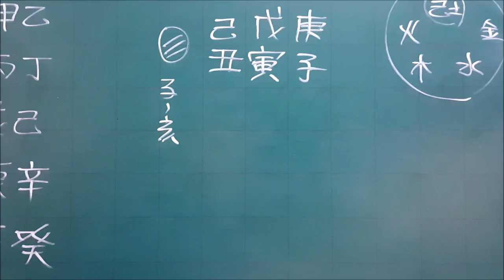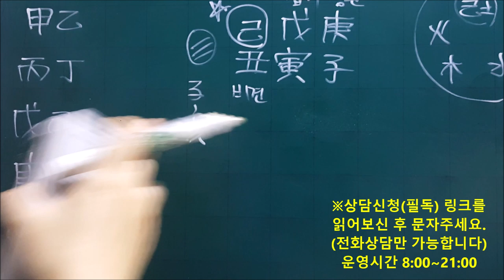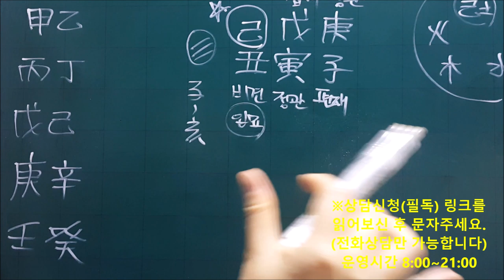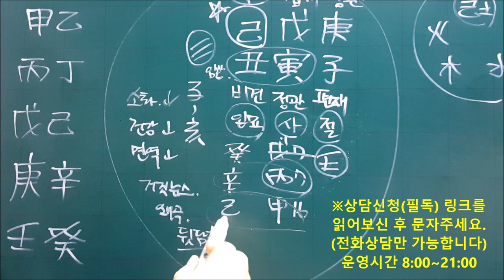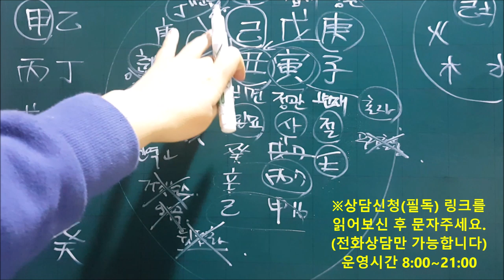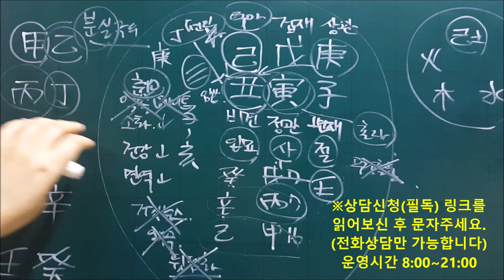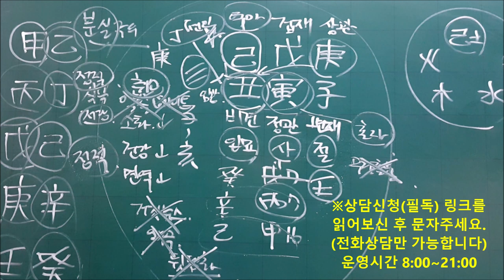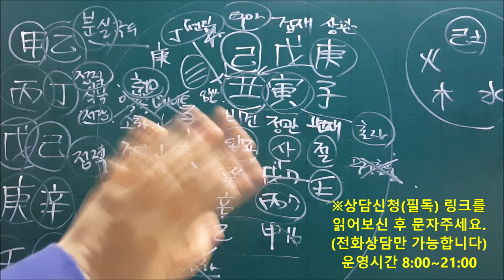│사주│오늘의 운세│2020년 2월16일 일요일 기축일(己丑日)│일간(日干)별 운세│fortune